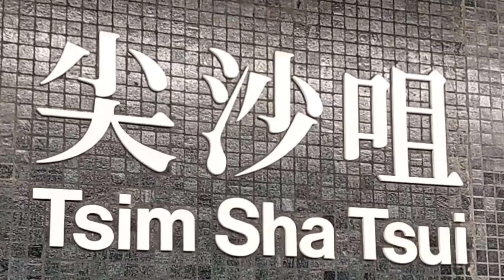Sholat idul fitri 2021 di Hongkong || Masjid Jami Kowloon